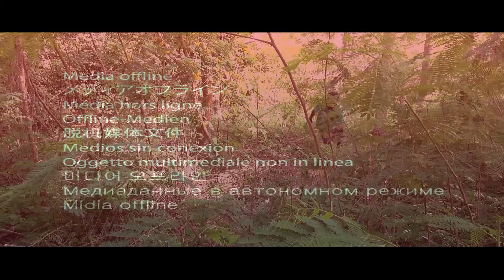KKB (Don Dada)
Track : Don Dada
Artiste: K.K.B. Music
Music proucer: General music production
Video: Ish Tv Production